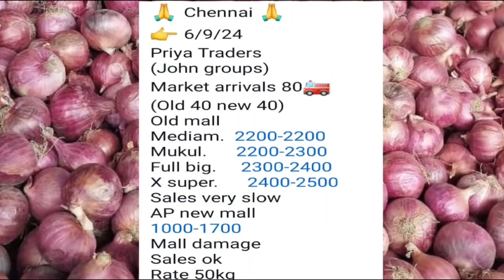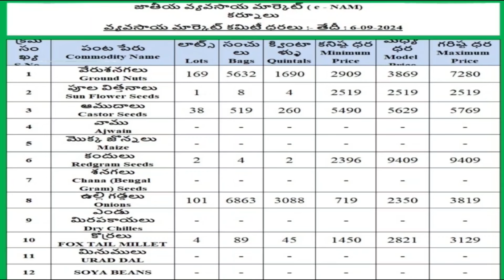Kurnool and Chennai market onion 🧅🧅🧅 price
Looking to stay updated on the latest prices in the Kurnool market? This video provides real-time updates on the prices of various goods and commodities in Kurnool, including fruits, vegetables, grains, and more. Whether you're a farmer, trader, or buyer, we've got you covered with the most accurate and up-to-date market information. Don't miss out on the latest trends in the Kurnool market. Stay informed and make smarter buying decisions today!